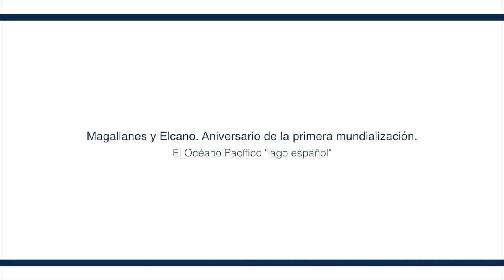El Océano Pacífico 'lago español'